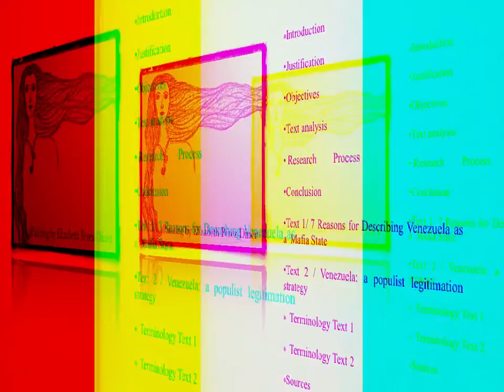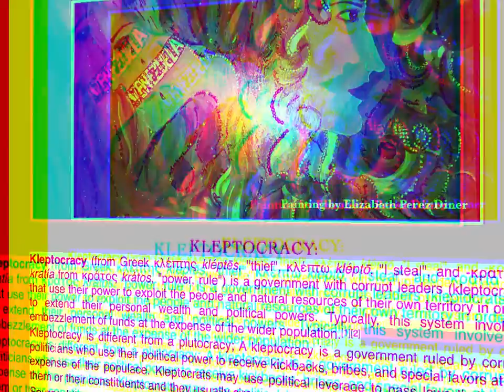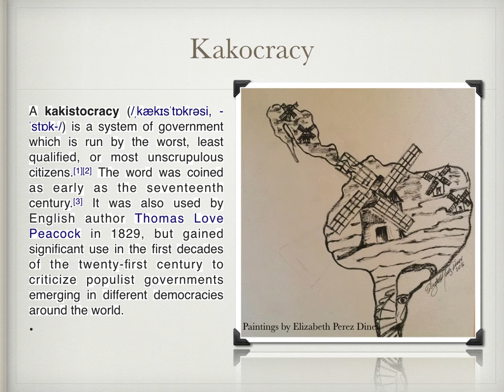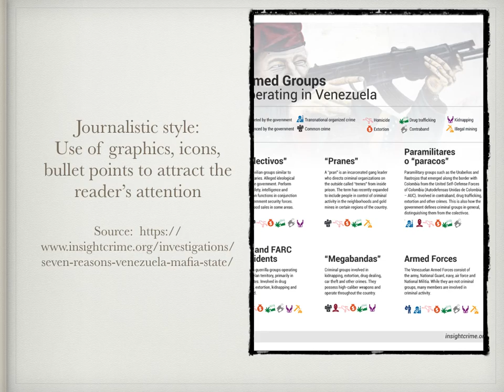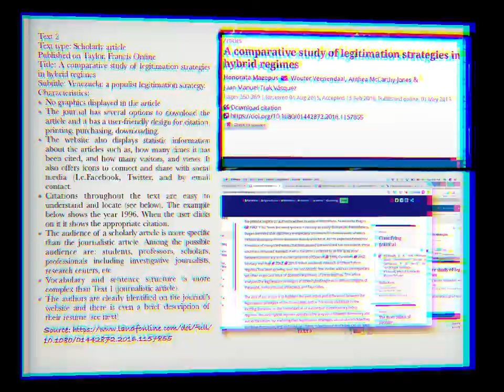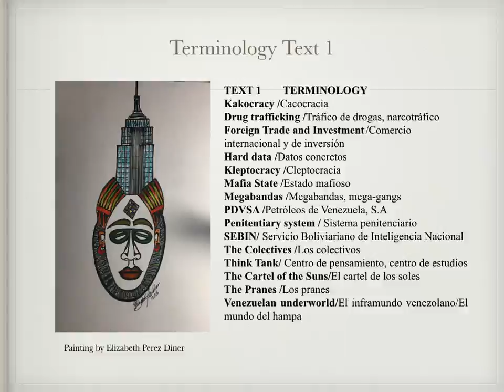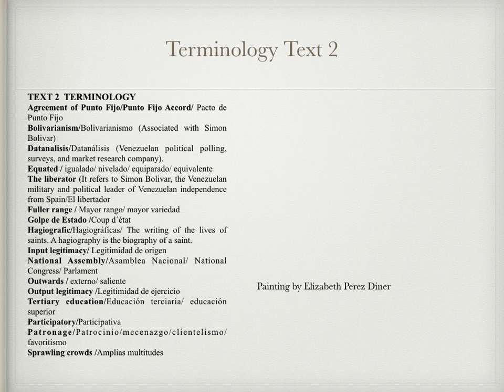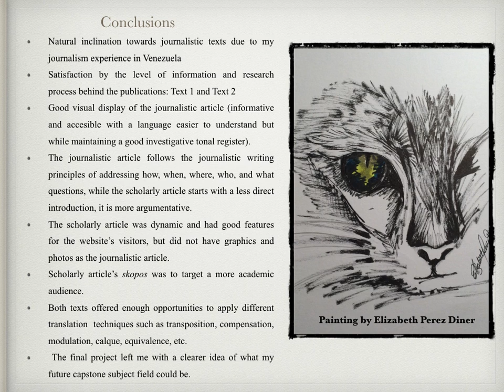Constrastive Stylistics Presentation Fall 2018 Venezuela